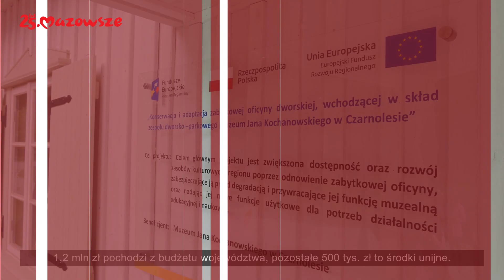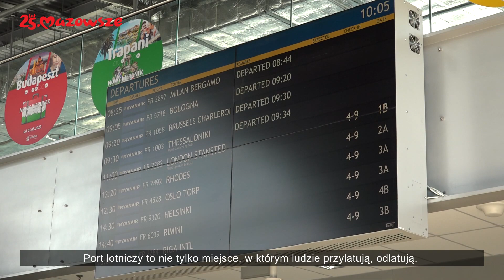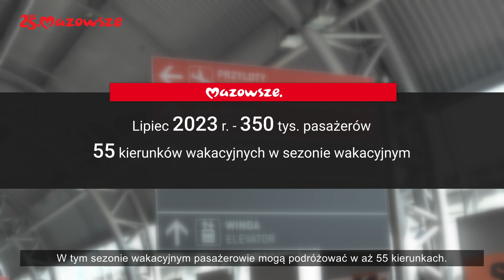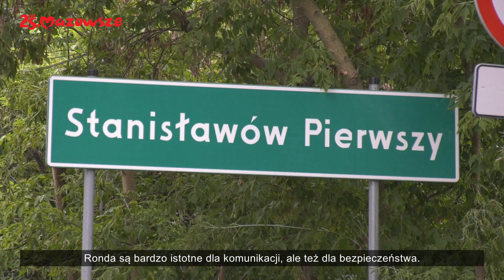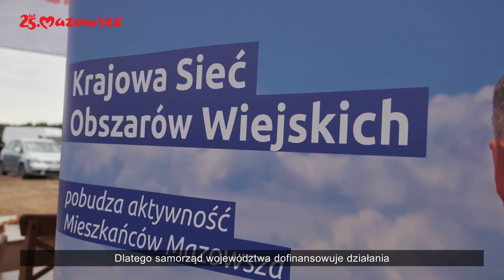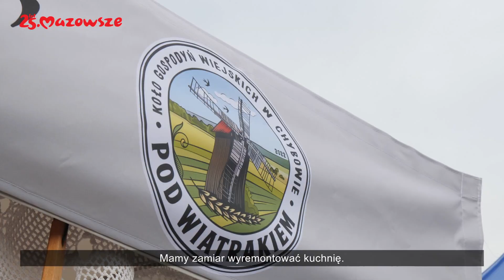Informacje z Mazowsza 21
W tym wydaniu programu informacyjnego samorządu województwa mazowieckiego "Informacje z Mazowsza" mówimy m.in. o otwarciu oficyny w Czarnolesie, 25-milionowym pasażerze lotniska Warszawa-Modlin, nowym ambulansie i samochodach dla ciechanowskiego szpitala, kolejnych inwestycjach drogowych oraz rekordzie temperatury, który padł w Ostrołęce. Zapraszamy również do konkursu najlepsze Koła Gospodyń Wiejskich na Mazowszu.